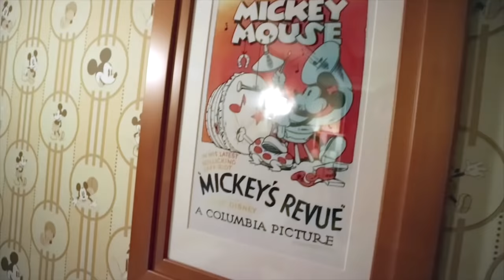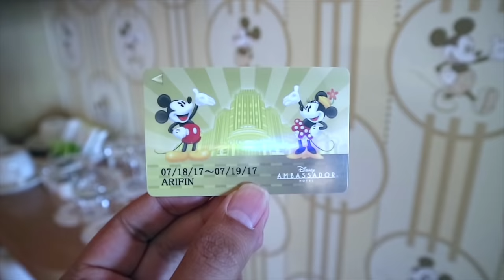Mickey Mouse Room Tour Tokyo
Room tour dikamar yang serba Mickey Mouse.. Apa aja yang berbentuk dan ada unsur-unser Mickey Mouse?? Dan mendadak Acan dan Acin punya kamar persembunyian masing-masing..